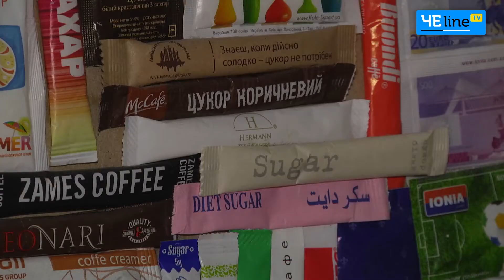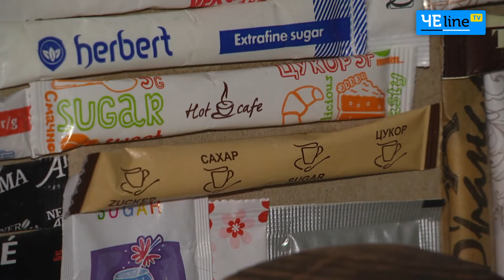Несладкая жизнь челайновок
Черниговские девушки присоединились к команде Аниты Луценко и устроили челлендж «14 дней без сахара». Организовали его три журналистки нашего интернет-портала. Алина Клименко – одна из них. В таком мероприятии участвует уже в третий раз.